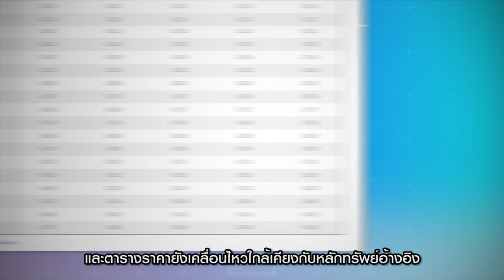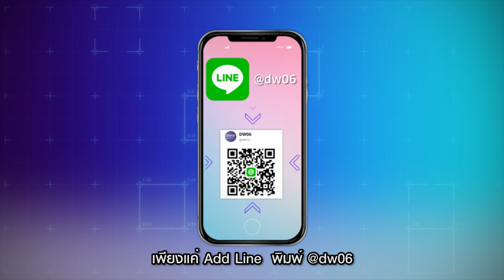KKP Focus 11_Jun_61 (ตอนที่ 3/3)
KKP Focus เทปที่ 124 วันที่ 11 มิถุนายน 2561
ช่วงที่ 3 แนะนำความรู้ด้านการลงทุนและผลิตภัณฑ์ที่น่าสนใจจาก KKP